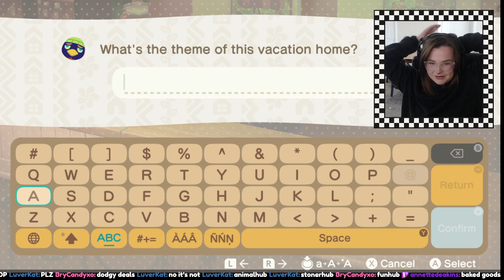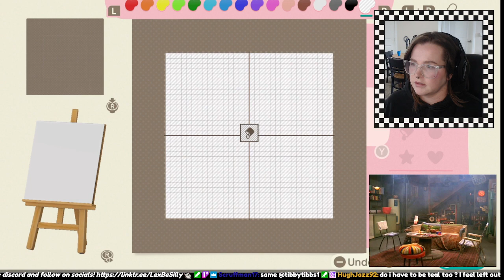⚡HHP Builds + Tours⚡Gameplay 4-17-24 | Animal Crossing - Twitch Replay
Replay of Twitch Stream from 4-17-24

Follow on Twitch to Not Miss Future Streams

Catch Me Live :
Mon + Wed : 3:30 PM - 6ish PM PST
Fri : 8 PM - 10 PM PST